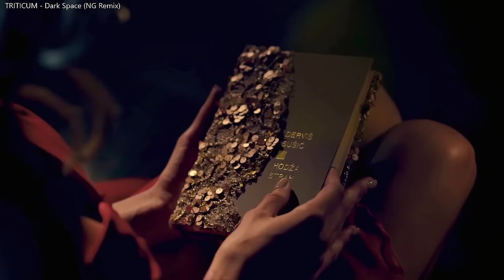TRITICUM - Dark Space (NG Remix) [ Music Video ]